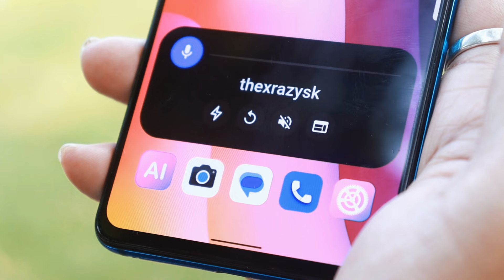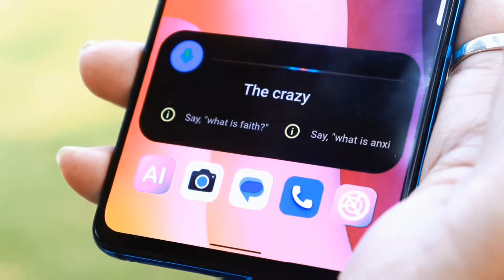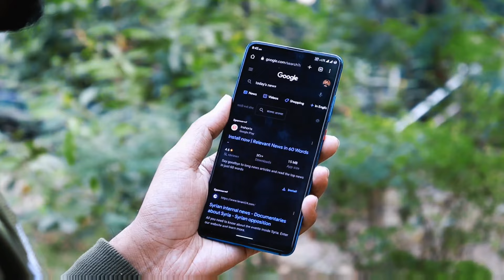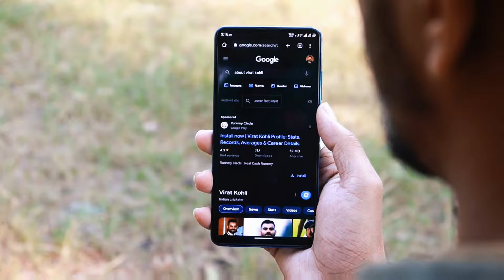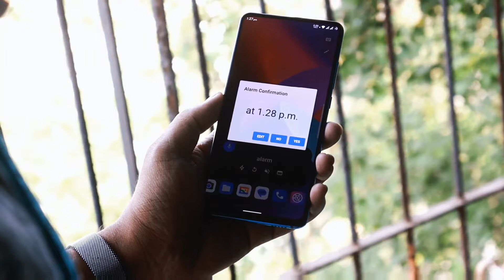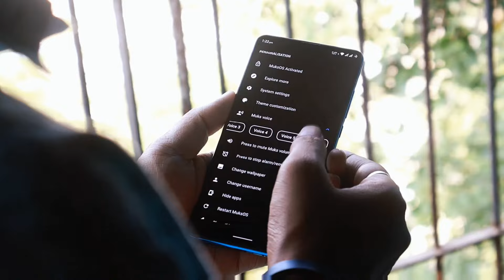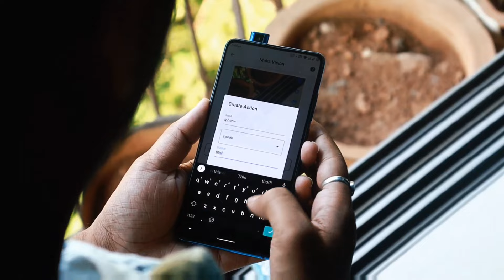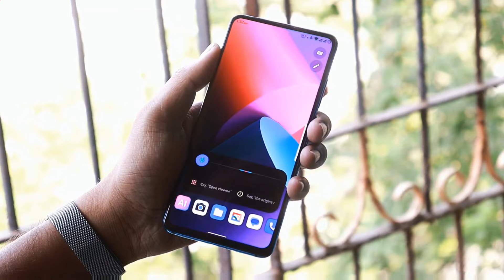MuksOS AI Launcher - Give your Android the JARVIS Experience